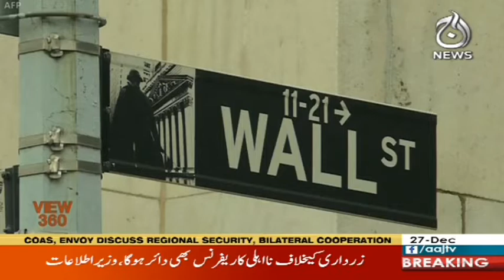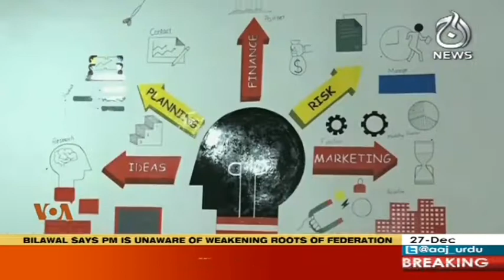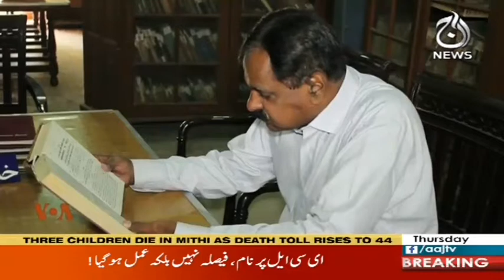View 360 With Sara Zaman | 27 December 2018 | Aaj News